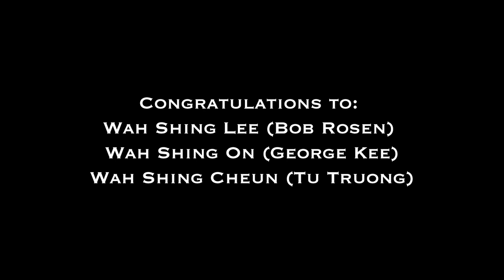Wah Lum Kung Fu Disciple Ceremony: Grandmaster Pui Chan inducts 3 disciples of Wah Lum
On November 2, 2021 we celebrated the Wah Lum Temple’s 41st anniversary!  In addition this past weekend concluded the Wah Lum Sifu Certification, which occurs every three years.  Sifus from around the globe spent over 40 hours testing, training and meeting to maintain the Wah Lum tradition and standard.  The testing was overseen by Grandmaster Chan and Sifus:  Mimi Chan, Bob Rosen, George Kee and Tu Truong.

In addition, we celebrated the induction of 3 students of Grandmaster Chan as disciples: Bob Rosen, George Kee and Tu Truong.

The tradition of discipleship is when the Master accepts a student who has shown dedication, and loyalty to his teachings for several years. A disciple upholds the principles of the Wah Lum martial arts altar:
To respect Grandmaster, Respect their Sifu and Respect their teachings.
To learn kindness, fellowship and hard work.
To uphold the philosophy of fo gee do jun - our fire sign upside down symbol for patience and control.

These students are now invited to “enter the door” as a disciple of Grandmaster Pui Chan in the kung fu world to help preserve the Wah Lum system in perpetuity.  They will help protect and propagate the Wah Lum system.

As disciples, they will assist Mimi Chan, who will carry on the traditions of her father to continue proliferating the system and ensuring its authenticity.  Grandmaster Pui Chan and Master Suzy Chan has worked hard over the past 50+ years to promote and make Wah Lum a household name all over the world.  They are confident that with Mimi, these disciples will continue that mission and legacy.

We congratulate disciples of Grandmaster Pui Chan: Bob Rosen, George Kee and Tu Truong on this momentous occasion. Congrats to all the Sifus who certified this weekend to continue the tradition that Grandmaster Chan started over 50 years ago.

Wah Lum Films Presents KUNG FU POD!
Hosted by Sifu Mimi Chan of the Wah Lum Kung Fu and Tai Chi Temple.
Learn about: Kung fu, tai chi, fitness, martial arts, Chinese Culture and Philosophy
Wah Lum Kung Fu Temple Orlando, Florida